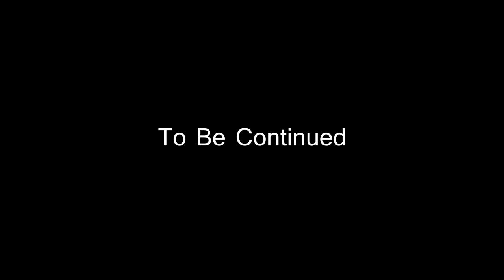Interview with Jim-E Mac and G-Stack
for more exclusive videos.